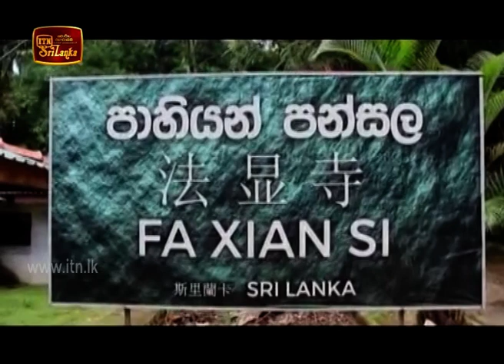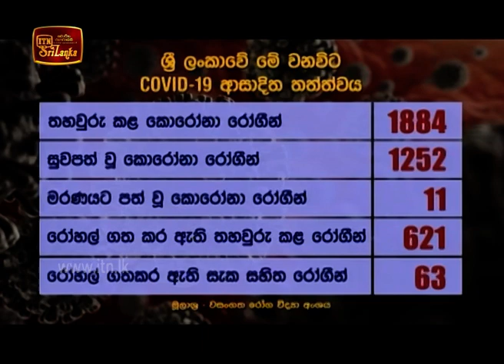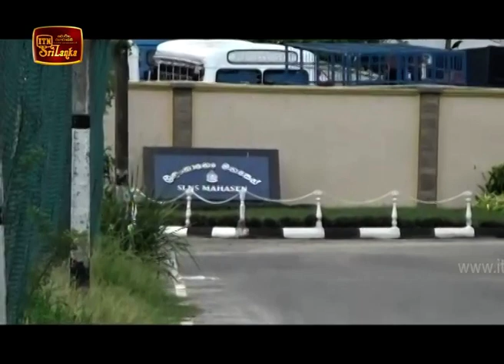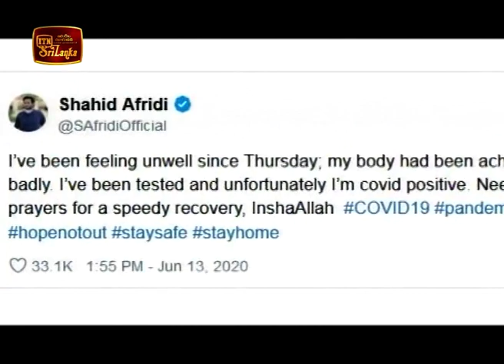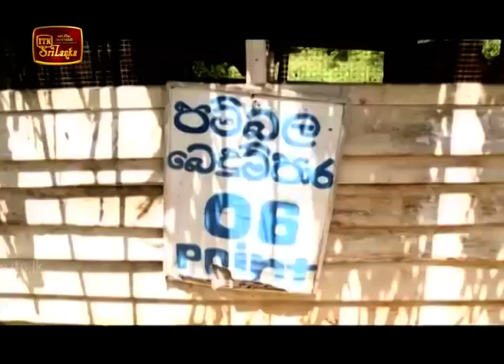ITN News 2020-06-13 | 09.30 PM